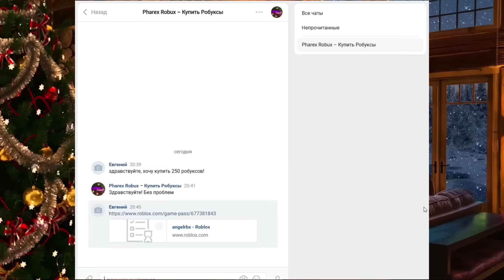ИГРАЮ В НОВЫЙ ГОД С ТЕЛЕФОНА. ММ2//mm2🎄